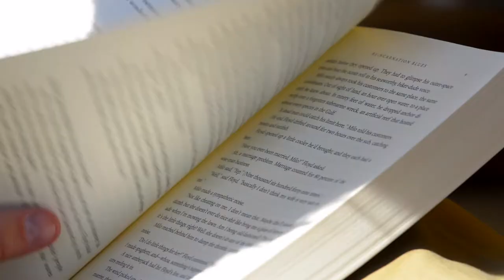New Main Library: A center for education and culture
This is the Library. This is Arts, History and Culture. This is a place for all that’s open to everyone. Where Boiseans of all ages and from all walks of life gather to grow, reflect and prepare for our bright future. A place for all of Boise. Opening 2021.